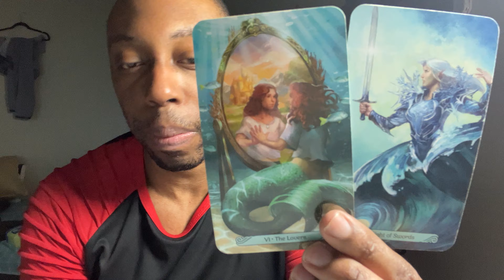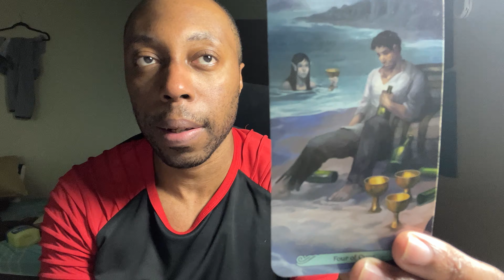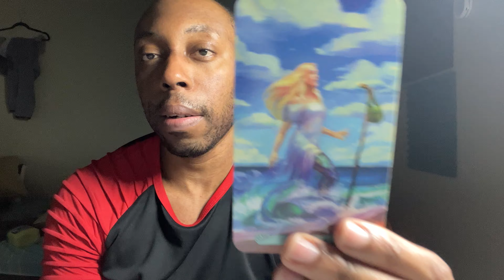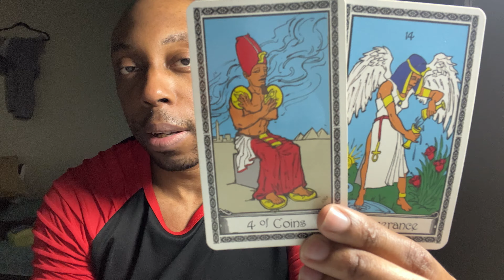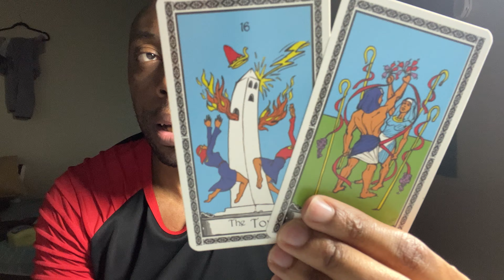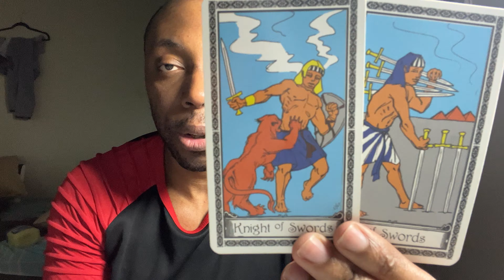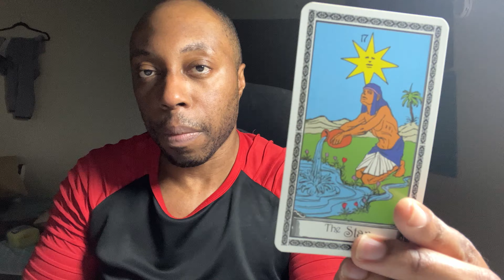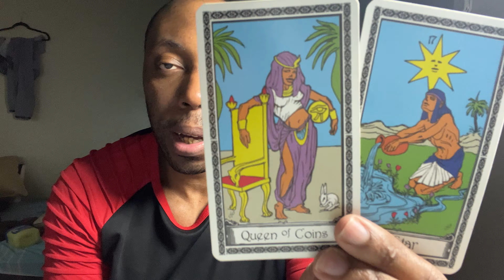ARIES:LISTEN TO THEIR WORDS WATCH THEIR ACTIONS